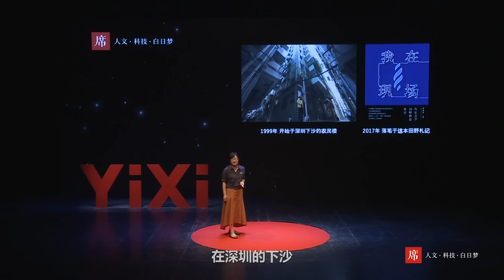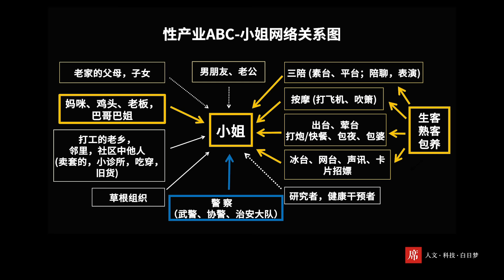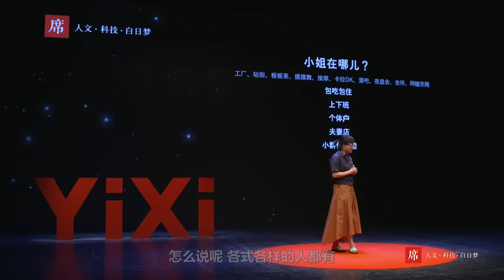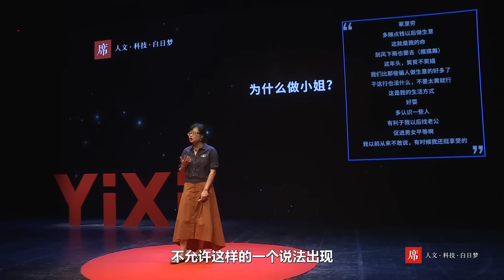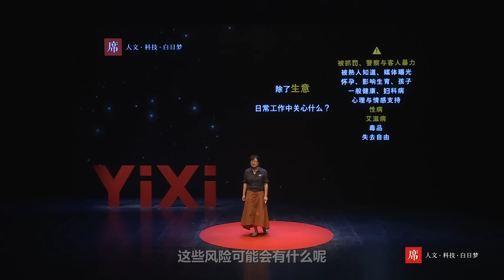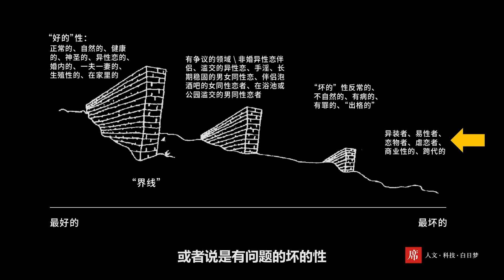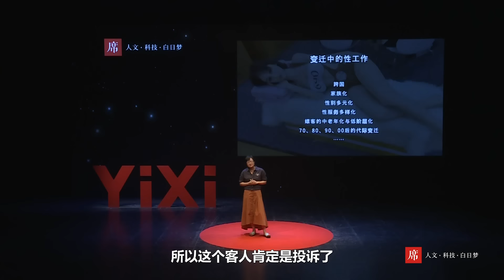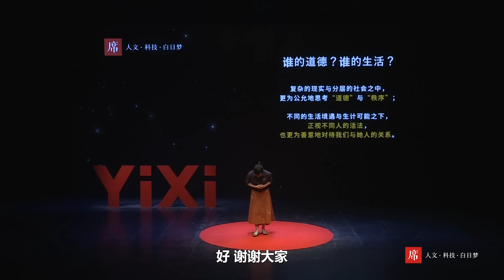【一席】黃盈盈：小姐研究二十年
黃盈盈，中國人民大學性社會學研究所副教授。

黃盈盈做了二十年「小姐」研究，這是她第一次公開演講。中國有多少小姐？她們為什麼做小姐？她們的生活是怎樣的？又面臨怎樣的風險？為什麼有關小姐的各種議題一直爭論不休？黃盈盈在演講中回答了這些問題。

「在社會問題層出的年代，小姐常常成為出氣口，有關性的議題也容易牽動人們的神經。當我們對這些議題展開辯論前，不妨先停下來想一想，我們是在用誰的道德標準，指向誰的生活？」

加入会员，观看更多会员专享视频：
点击查看会员专享资源